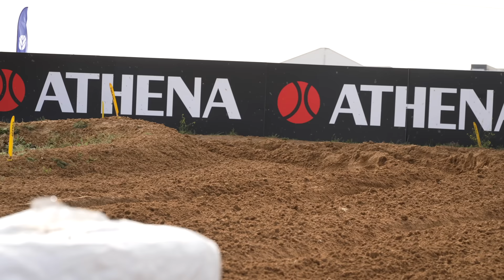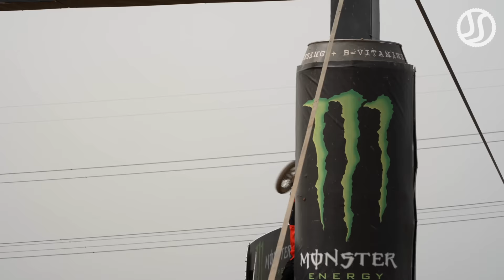MXGP SPAIN 2024 | Jorge Prado & Kay de Wolf WINS by Jaume Soler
Best of MXGP and MX2 Highlights at Motocross World Championship at Intu Xanadú track, Madrid.

MXGP:
1. Jorge Prado (Gas Gas #1) 50p
2. Tim Gajser (Honda 243) 44p
3. Romain Febvre (Kawasaki #3) 38p
4. Jeffrey Herlings (KTM #84) 38p
5. Jeremy Seewer (Kawasaki #91) 29p

MX2:
1. Kay de Wolf (Husqvarna #74) 47p
2. Simon Laengenfelder (Gas Gas 516) 42p
3. Andrea Adamo (KTM #80) 40p
4. Lucas Coenen (Husqvarna #96) 38p
5. Liam Everts (KTM #72) 33p